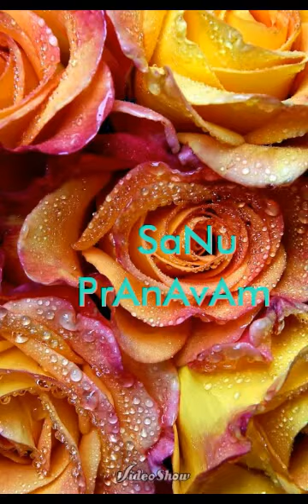ശരറാന്തൽ പൊന്നും പൂവും.. ( സനു പ്രണവം )